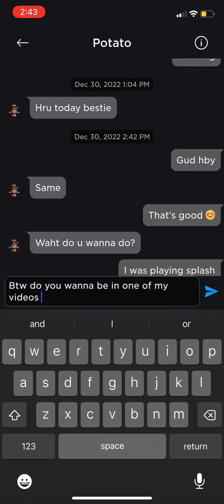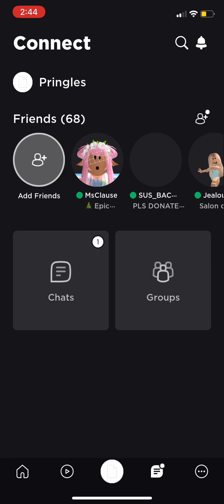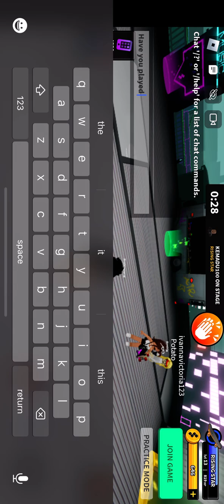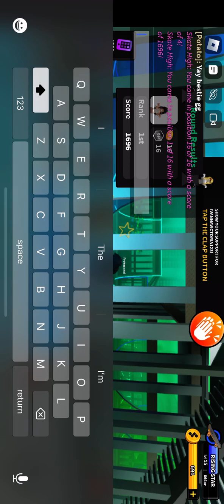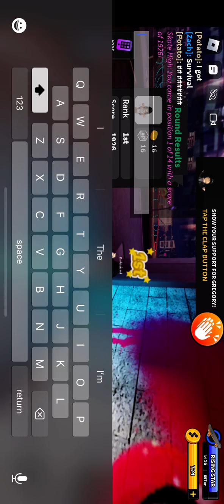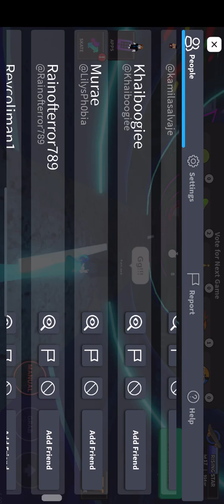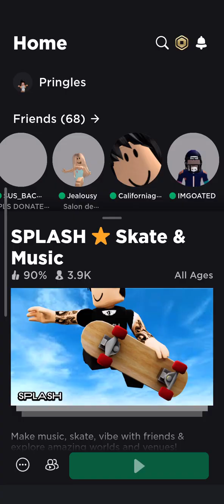Me and my bestie potato playing splash